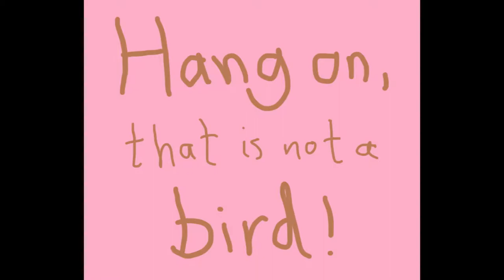Key Crocodile Bird Banana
YAAAY, Monty Plonker's fourth picture book is here!!! Key Crocodile Bird Banana